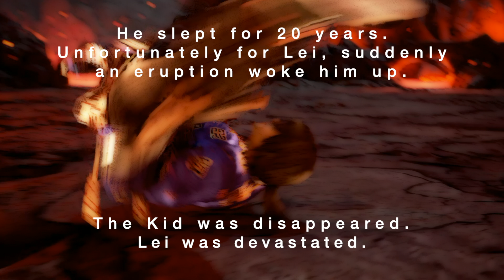The return of MinComics LEI - Prologue & awakening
"After 20 year spent sleeping on a Volcano, Lei wake up and get into the Tournament, now called King of Iron Juggle Tournament.

I took a pause from Jin to get to my original Tekken 3 main. Playing Nerfed Jin on ranking was becoming impossible and overall a frustrating experience.

To note that my Lei actually comes with legacy moves and old combos: there is not trace of Rages and no combo optimisation at all.

And it was enough to get out of lower green ranks!
Lei has more potential than Jin in my hands.